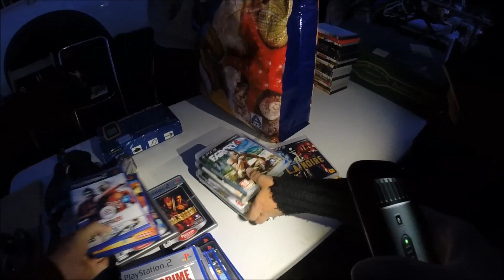VIDE GRENIER LIVE + UNE TROUVAILLE FOLLE DANS UN CASH ! + 3EME PARTIE DES BOITES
Au programme : les images du vg, le compte rendu des trouvailles, un tour dans un cash qui nous a réservé une belle surprise, et la dernière partie des boites de notre fournisseur officiel de boites